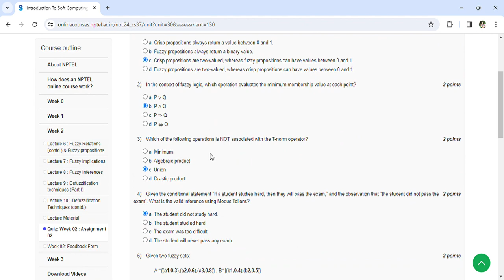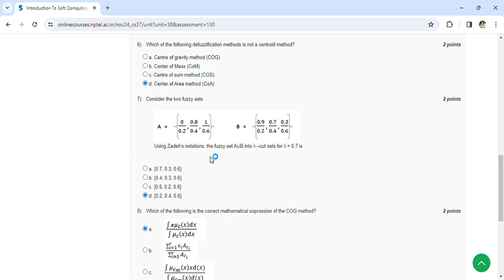NPTEL Introduction To Soft Computing Assignment 2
NPTEL Introduction To Soft Computing Assignment 2 Answers